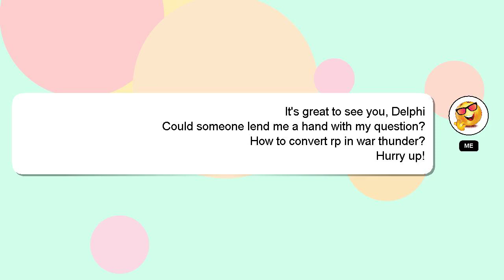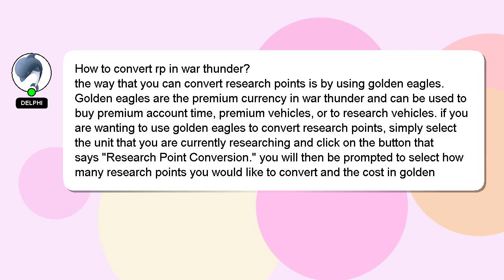How to convert rp in war thunder?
A little intro about me, Hey, I am Delphi. I am here to provide you with assistance in answering your questions. - How to convert rp in war thunder?

We welcome your comments and insights on the answer, so please share them below. Your answer will be recognized and appreciated with a 'heart' from me.

*2 What we are experimenting :*